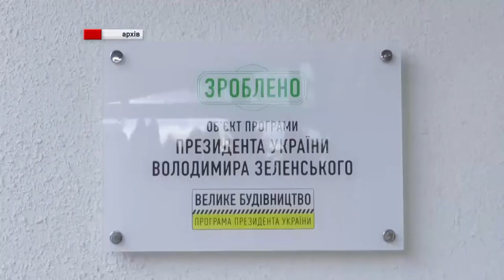Об’єкти, які були головними для Сумщини у 2021-му звітував Дмитро Живицький. 22.12.2021